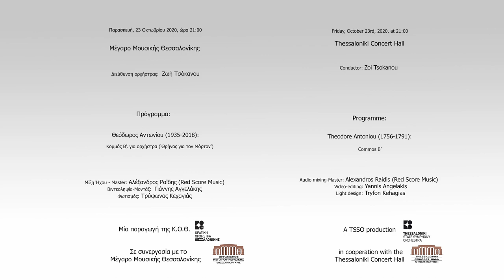T. Antoniou: Kommos B', for orchestra (1996) / TSSO / Z. Tsokanou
Παρασκευή, 23 Οκτωβρίου 2020
ώρα 21:00
Μέγαρο Μουσικής Θεσσαλονίκης

Διεύθυνση ορχήστρας: Ζωή Τσόκανου

Θεόδωρος Αντωνίου (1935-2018): Κομμός B’, για ορχήστρα [‘Θρήνος για τον Μόρτον’] (1996)

Μίξη Ήχου - Master: Πανεπιστήμιο Μακεδονίας
Σκηνοθεσία: Γιάννης Αγγελάκης (Fractal Productions)
Κάμερες: Ανδρέας Σιαδήμας, Γιάννης Αγγελάκης

Friday, October 23rd, 2020
at 21:00
Thessaloniki Concert Hall

Conductor: Zoi Tsokanou

Theodore Antoniou (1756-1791): Kommos B’, for orchestra (1996)

Audio mixing-Master: University of Macedonia
Video editing: Yannis Angelakis (Fractal Productions)
Cameras: Andreas Siadimas, Yannis Aggelakis